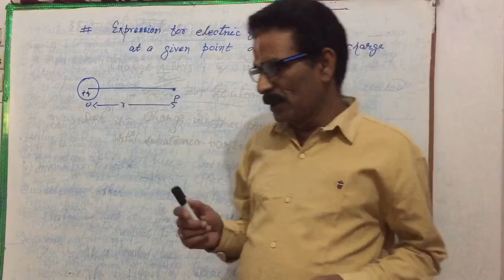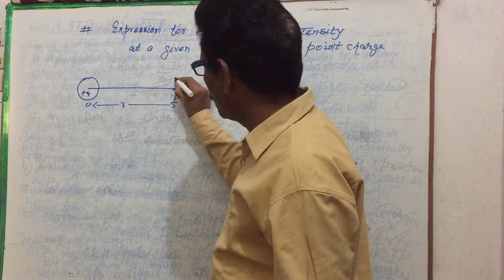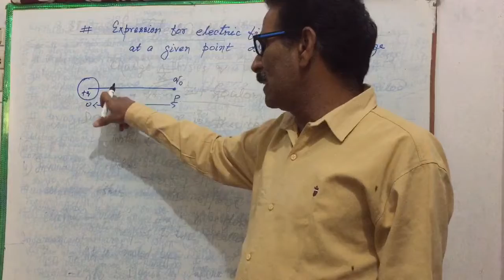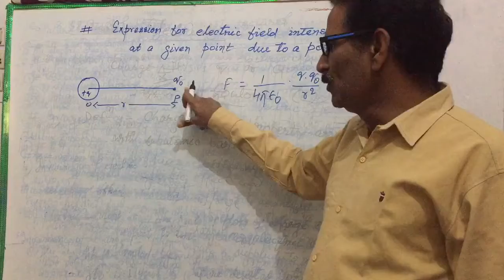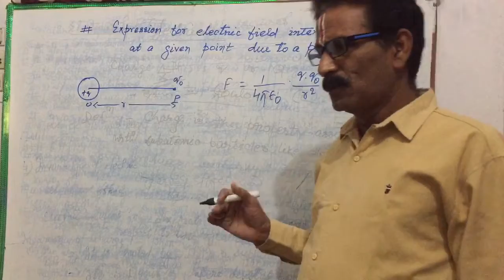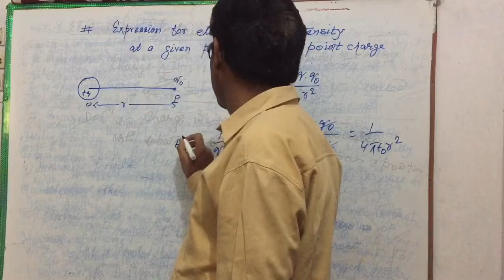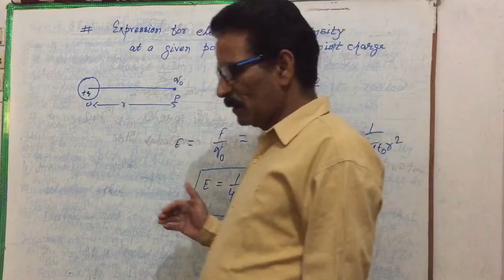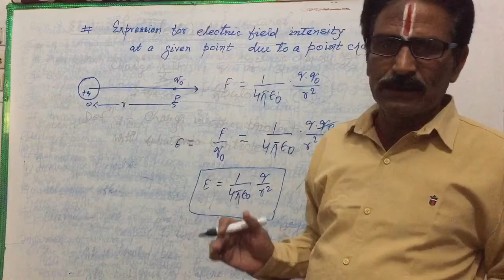expression for electric field intensity due to point charge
all types of physics classes are avalable here